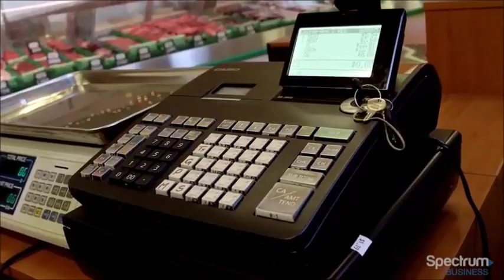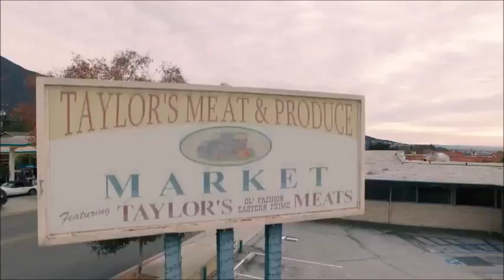Taylor's Market Charter Spectrum Commercial